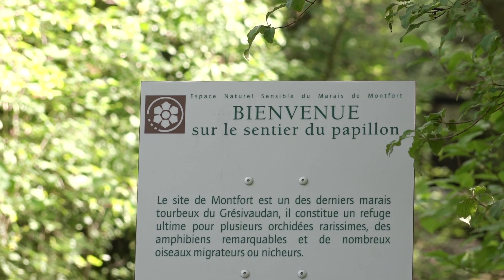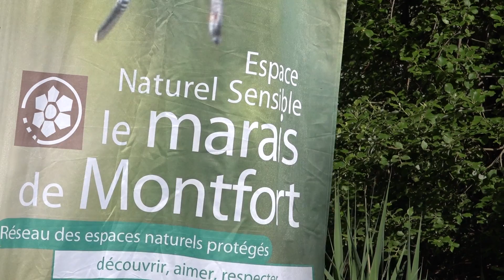Découvertes grandeur nature !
Des espaces naturels sensibles (ENS), sources de découvertes, à la portée de tous... Cet été, le Département de l'Isère vous invite à découvrir gratuitement des paysages et des milieux naturels d'exception, préservés pour leur intérêt écologique. Une équipe de 14 animateurs nature est à votre disposition pour vous accompagner et vous en révéler les richesses.